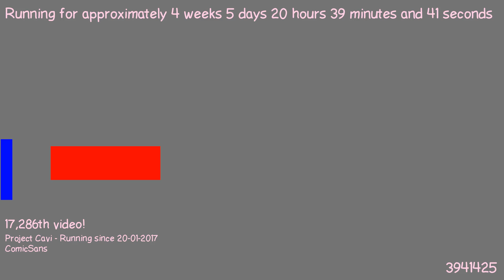1487875439 - Webdriver Cavi - H2